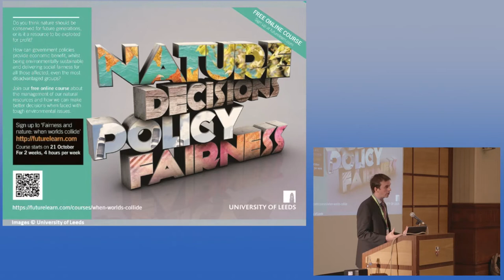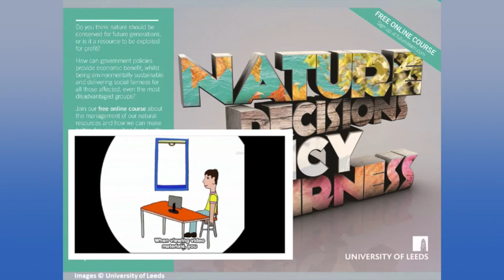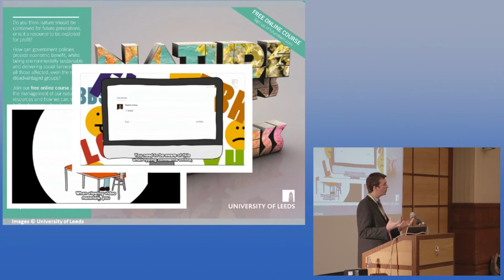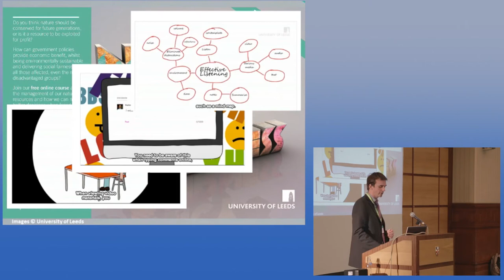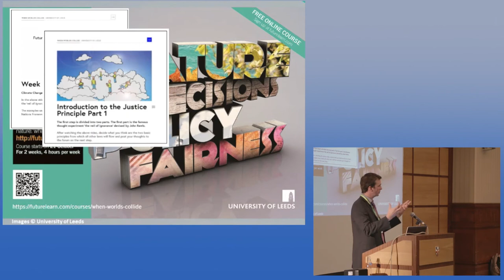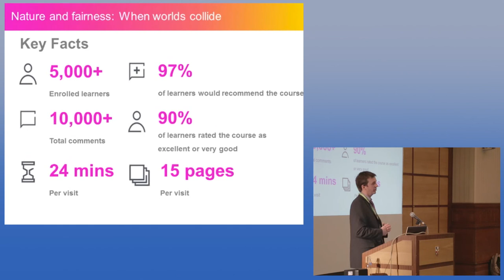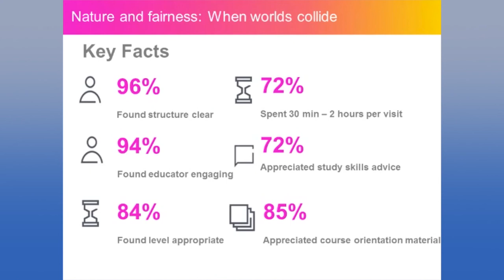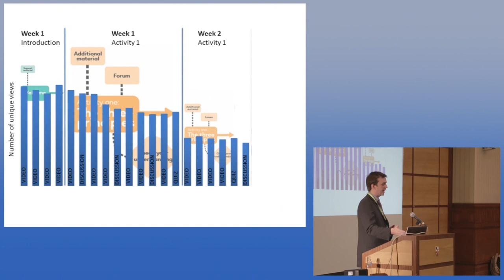What have we learned from MOOCs? (Prof Neil Morris pt 1)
Session 2 -- What we have learned: the pedagogic perspective. Professor Neil Morris, Chair of Educational Technology, University of Leeds (part 1).

MOOCs: What we have learned, emerging themes and what next
Senate House, University of London WC1E 7HU. Tuesday 28 January 2014

A collaborative conference organised by University of London International Programmes, the Leadership Foundation for Higher Education and the Observatory on Borderless Higher Education.